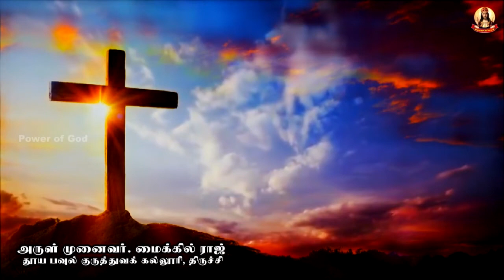🟢✠ இரவு மன்றாட்டு ✠ வியாழக்கிழமை ✠ 29 JULY 2021 ✠ Rev. Dr. Michael Raj ✠